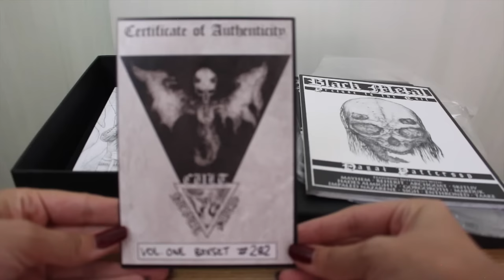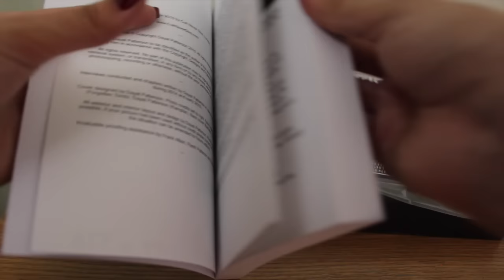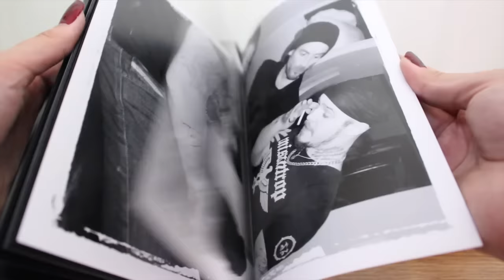Unboxing Cult Never Dies Book Boxset by Dayal Patterson